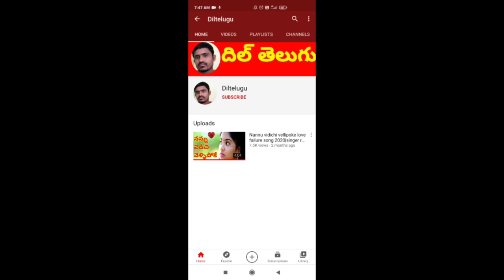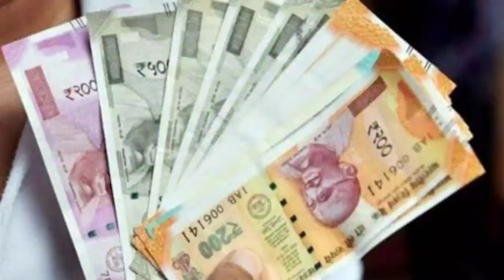runamafi 2020|Kcr runamafi second installment date|syrantv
కింద ఇచ్చిన లింక్ మీద క్లిక్ చేసి diltelugu channel ని సబ్స్క్రైబ్ చేసుకోండి  వీడియో పై మీ కామెంట్ తెలియజేయండి. 5000 రూపాయలు గెలుచుకోండి

మీ ల్యాండ్ మీద crop లోన్ ఎంత ఉందో ధరణిలో తెలీస్కోండి

Kcr rythu runamafi 2021|| rythu runamafi update|

runamafi date||syrantv

how to check rythu bandhu amount status

 rythu bandhu amount check up

rythu bandhu amount checking app

rythu bandhu amount transfer status

rythu bandhu amount status

 rythu bandhu amount checking link

rythu bandhu amount status treasury

 rythu bandhu amount 2020

rythu bandhu amount release date
 rythu seva kendram, rythu seva app, telugu news